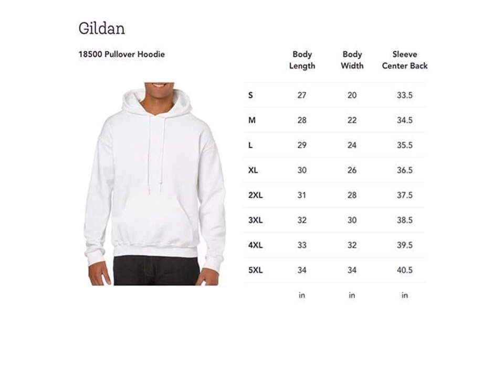J Hope Hobi World BTS Members Rapline T Shirt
Looking for a stylish and comfortable T-shirt that shows your love for the BTS members? Look no further than the J Hope Hobi World BTS Members Rapline T Shirt! This shirt is made of a soft and breathable material, making it perfect for everyday wear. It also features a classic style with a crew neck and short sleeves. And of course, the shirt wouldn't be complete without the iconic BTS logo on the front. Whether you're a fan of Jungkook, Jimin, V, Suga, Jin, RM, or J-Hope, this shirt is perfect for showing your support for your favorite group.